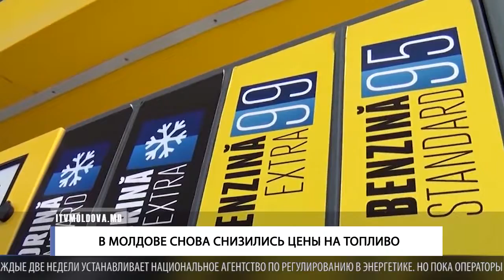В МОЛДОВЕ СНОВА СНИЗИЛИСЬ ЦЕНЫ НА ТОПЛИВО